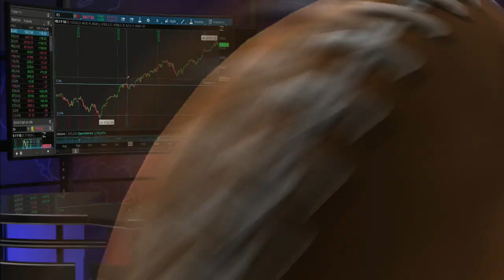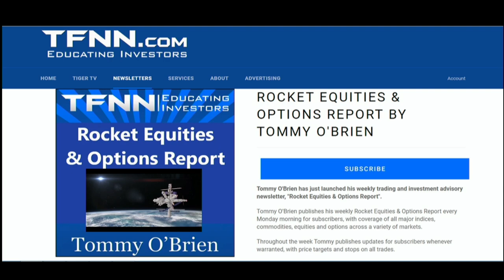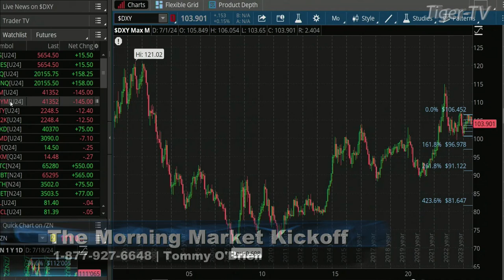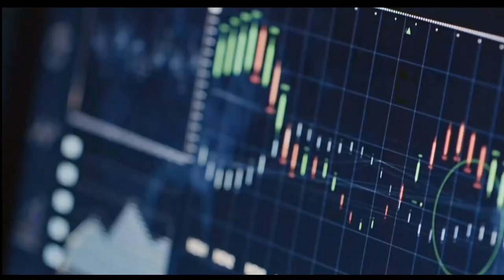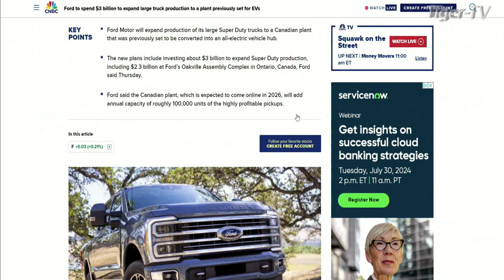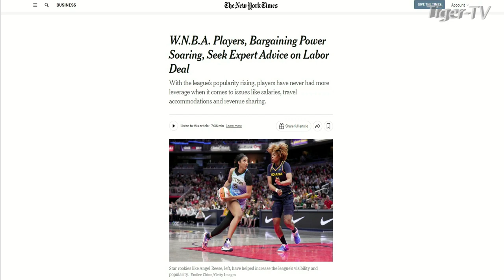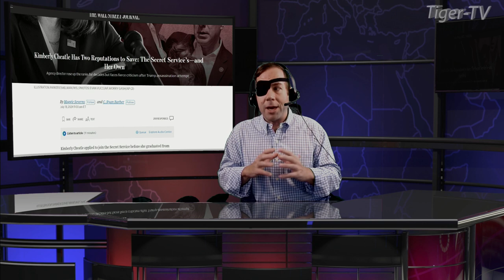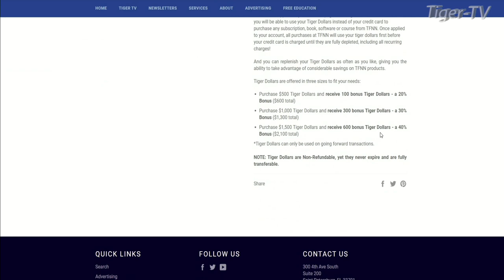July 18th, The Morning Market Kickoff on TFNN - 2024